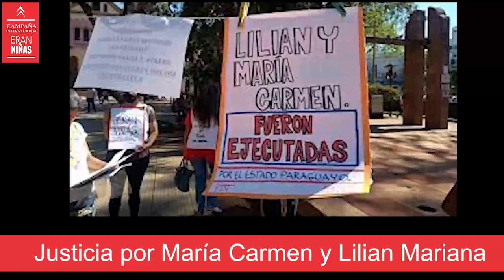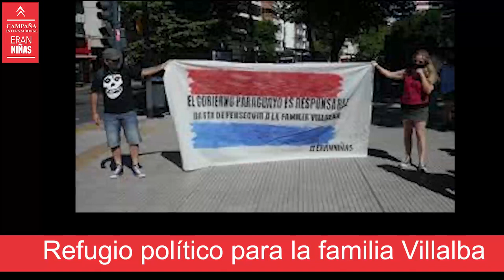ERAN NIÑAS - Aparición con vida de Lichita - Campaña Internacional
Les compartimos un poema de Antonio Gramsci narrado por nuestra compañera presa política Carmen Villalba madre de Lichita
Que muestra la realidad que sufre el pueblo paraguayo en manos de un gobierno fascista